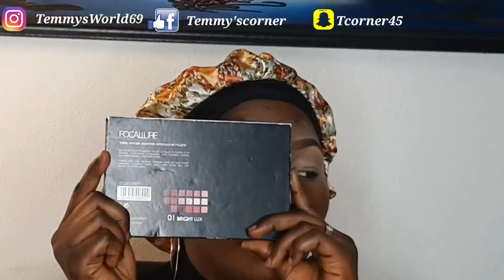RED SMOKEY EYE SHADOW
Hello guys,
This is another tutorial with cheap products, you can look as beautiful as you wish using affordable makeup.  We are the team wear cheap and look expensive.

Psalms 92:1-3
 It is a good thing to give thanks unto the LORD, and to sing praises unto thy name, O most High:
To shew forth thy lovingkindness in the morning, and thy faithfulness every night,
Upon an instrument of ten strings, and upon the psaltery; upon the harp with a solemn sound.

Am not perfect, that why am Human